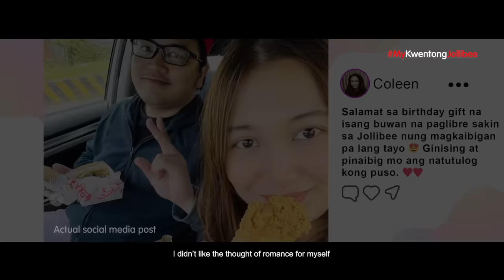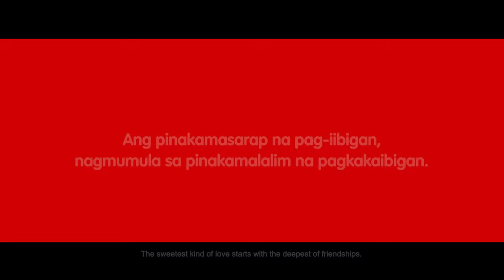My Kwentong Jollibee Valentine’s Day: 30 Dates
Posible kayang mauwi sa pag-iibigan ang dalawang matalik na magkaibigan? Panoorin ang nakakakilig na MyKwentongJollibee nina Coleen at Kristian upang malaman kung saan hahantong ang kanilang 30 dates.